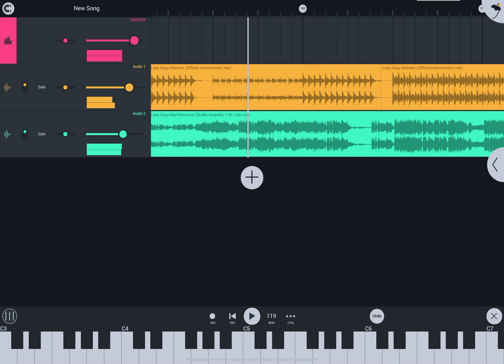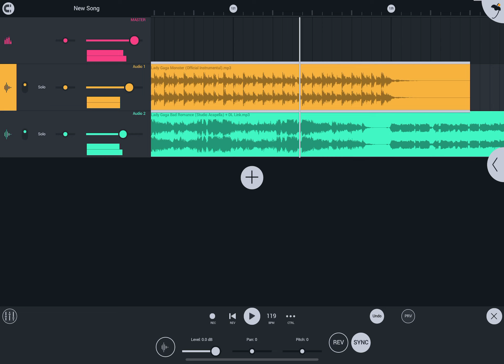Lady Gaga - Bad Romance x Monster Mashup